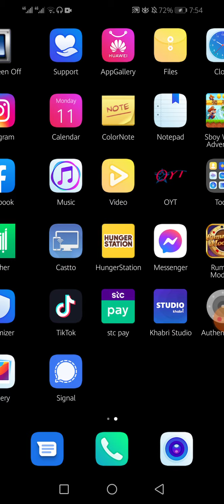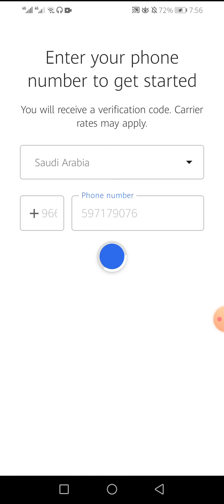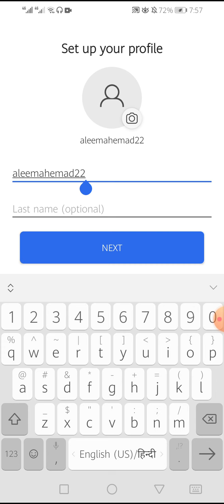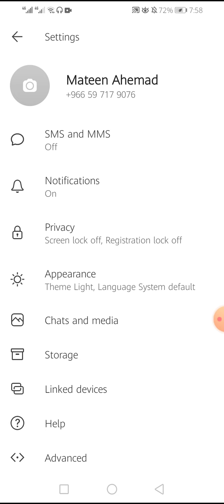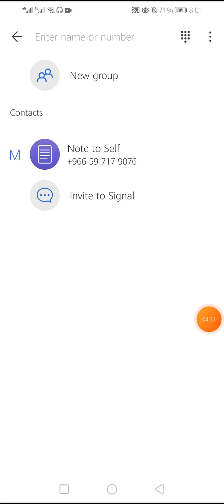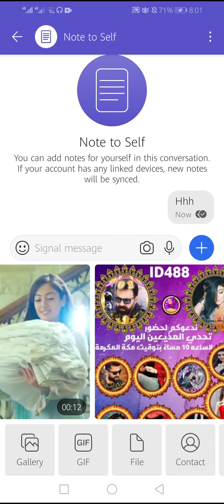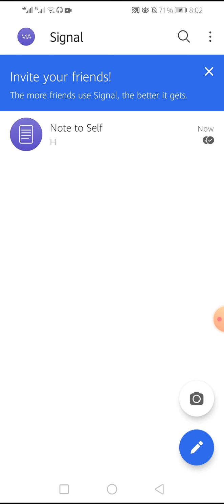signal App Review, how to use signal app in hindi 2021, signal private messenger app kaise use kare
Hello dosto aaj ki video mai ham baatne karne wale h ki aap kis tarha se signal app ka use kar sakte h aapko pata hi hoga ki jab se whatsapp new update aaya h tab se signal app ka use jayada hone laga h
Aaj se video mai
signal private messenger app kaise use karena bataya h

Contact cover
signal App Review
how to use signal app in hindi 2021
signal private messenger app kaise use kare how to use signal app in hindi
signal private messenger app kaise chaye signal private messenger app kaise chalate h
signal private messenger app chalane ka tarika
Whatsapp privacy policy new update
Signal app, Signal private messenger